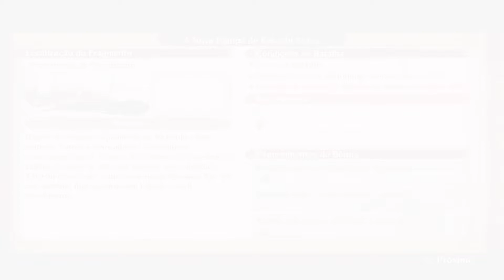A NOVA EQUIPE DO KAKASHI ATACA - - NARUTO SHIPPUDEN™ 4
NARUTO SHIPPUDEN™_ Ultimate Ninja® STORM 4
Jogando com NARUTO -- SAKURA - YAMATO
Contra -  OROCHIMARU
Luta única :  A NOVA EQUIPE DO KAKASHI ATACA
Xbox One : Cr4zyLucasBr